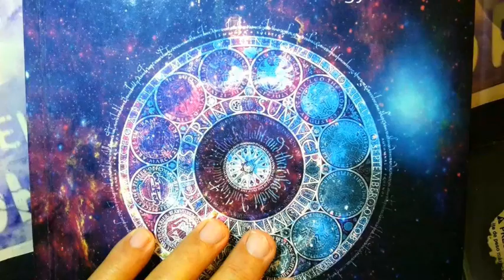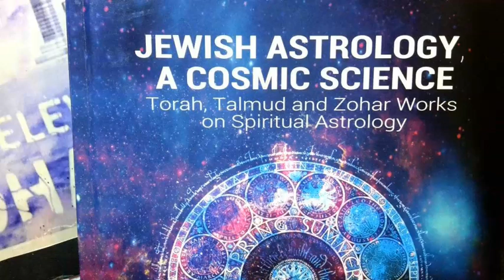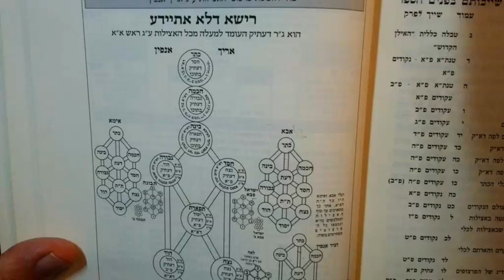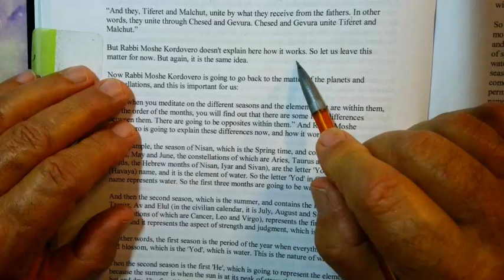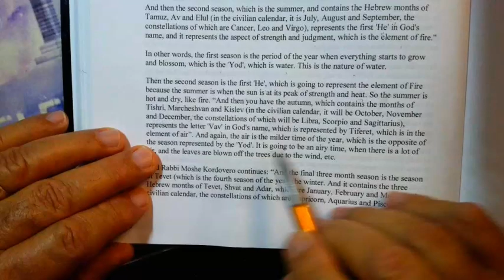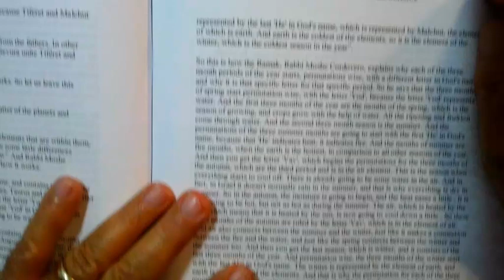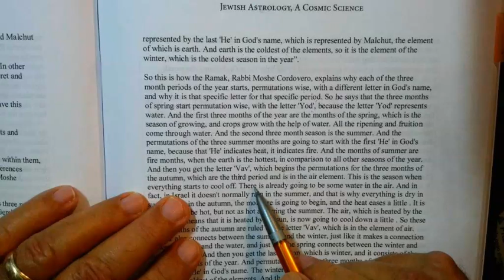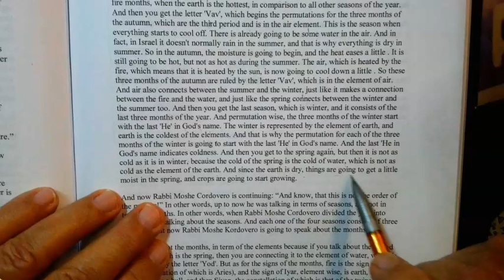JEWISH ASTROLOGY Planets constellations and Kabbalah YAAKOV KRONENBERG 21 AV 5784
THE RAMAK...R. Moshe Cordovero...12 permutations...in 12 constellations...12 names...